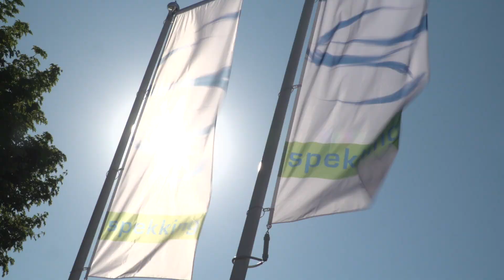Instructie aanbrengen Spekking Roadstixx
In deze video ziet u een instructie hoe u het SpekkingRoadstixx dient te verwerken. Bekijk tevens onze andere instructievideo's van diverse reparatie asfalt producten.
Spekking BV, uw totaalleverancier voor asfalt- en beton onderhoud.